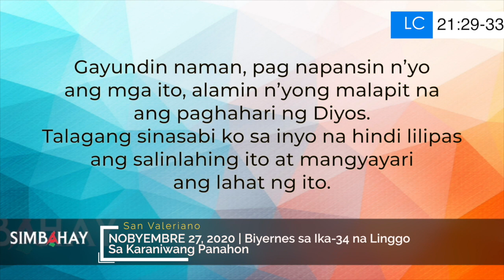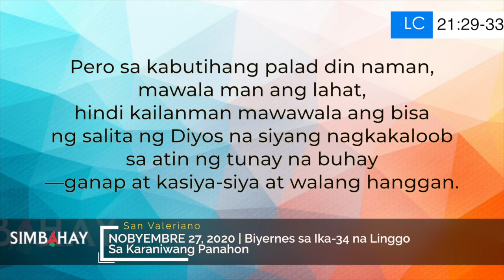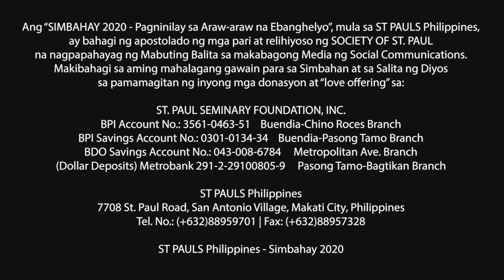Simbahay | Biyernes sa Ika-34 na Linggo sa Karaniwang Panahon | Nobyembre 27, 2020